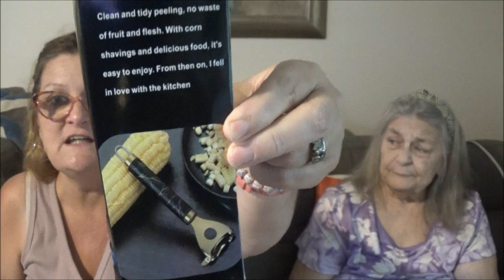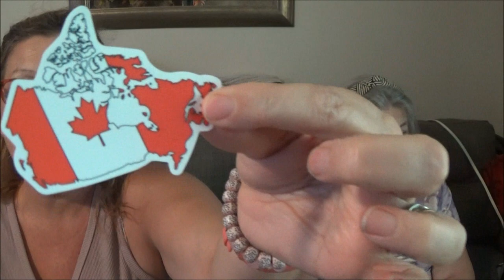Temu Free item plus more with mom